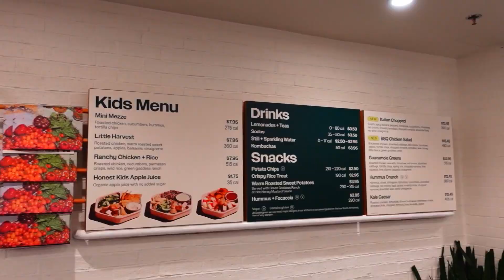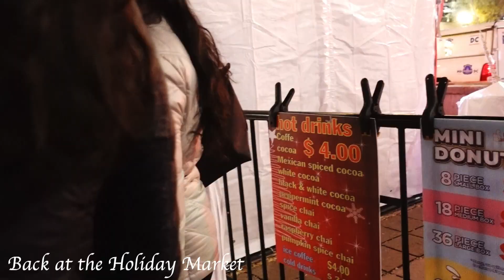24 hours in Washington, DC // Christmas in Washington, DC // DC travel vlog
I'm back in Washington, DC, for 24 hours and you're welcome to join me 💛

Timestamps:
00:00 Intro
02:00 Downtown Holiday Market by day
02:36 National Portrait Gallery
04:40 Sweetgreen
05:07 Downtown Holiday Market by night
06:16 Trying to find the Christmas tree by the White House
08:12 A windy visit to Capitol Hill
09:54 Meeting @KierstenRae for a coffee before leaving for Norway
10:45 Goodbye from Union Station